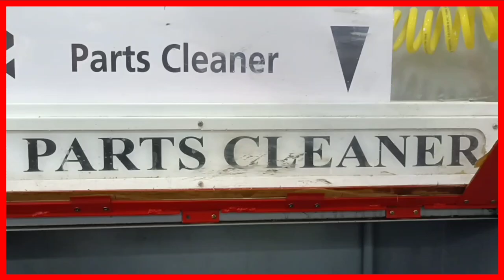आपके गोड्डा मेला को जल्द मिल सकता है राजकीय मेले का दर्जा ! देखिये पूरी खबर !